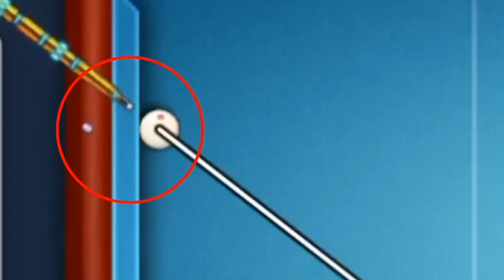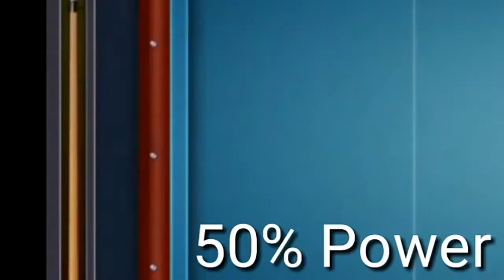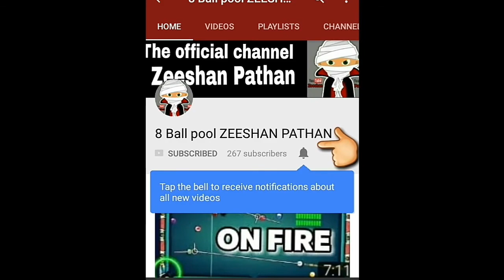8 ball pool tutorial 100% Legend trick shots